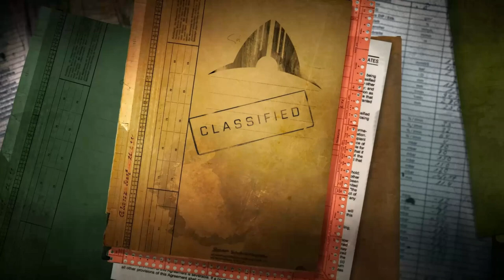PHOENIX POINT Campagne Légendaire #02 LES PURS ! Complete Edition(6DLC)